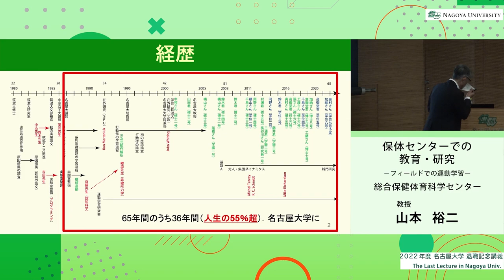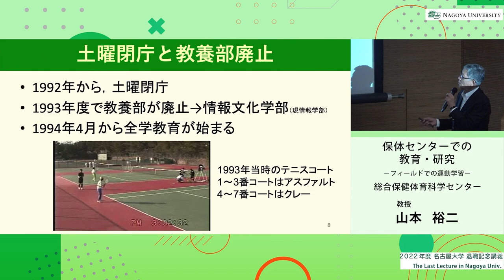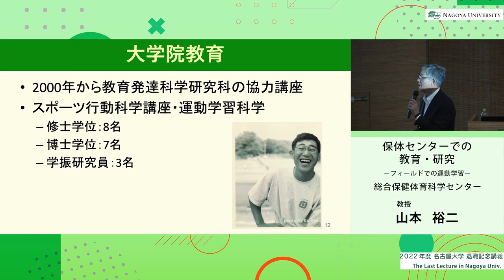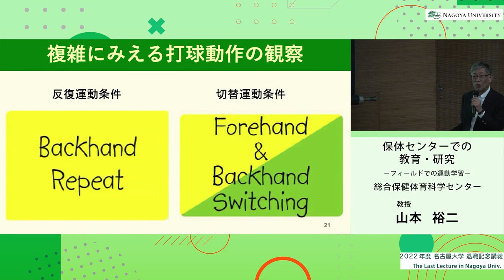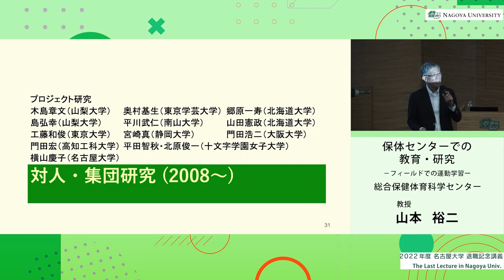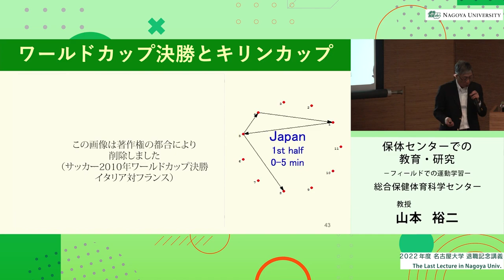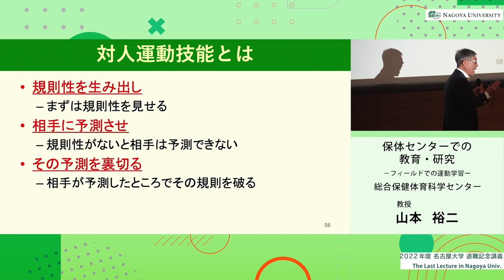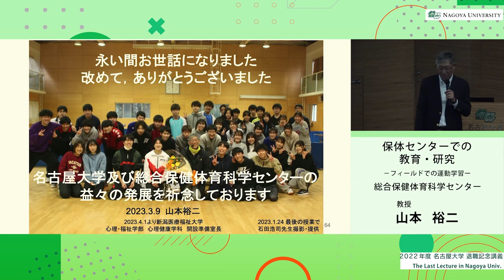名大の授業：2022最終講義「保体センターでの教育・研究 ーフィールドでの運動学習ー」山本裕二教授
NUOCW（名大の授業）2022最終講義「保体センターでの教育・研究　ーフィールドでの運動学習ー」のページ：